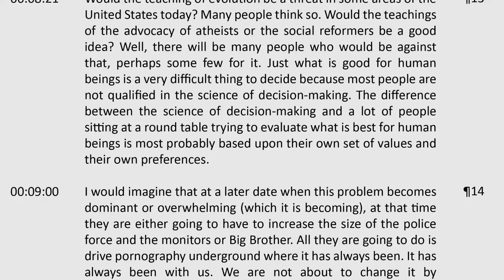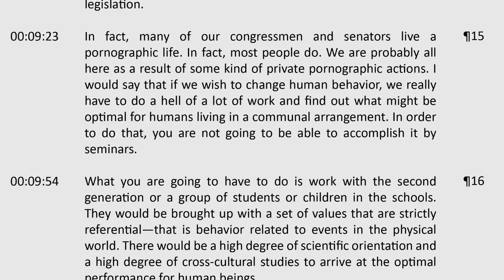Jacque Fresco - Functional Ethics (1977)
The full lecture is a new addition to the  Sociocyberneering Audio Collection.

In this lecture, Jacque Fresco proposes the use of scientific studies to determine healthier patterns of conduct for human behavior, concluding that it cannot be enforced through legislation but rather encouraged through educational media promoted especially to children. Fresco seeks a system of environmental management that serves a specified end goal which is collectively agreed upon. The topic is further explored through a group discussion using a case example of pornography and sexual behavior.